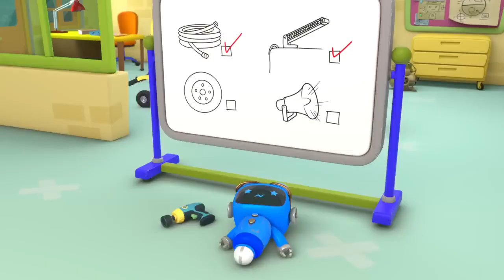Muddy Mountain Helicopter Rescue Gecko's Garage Cartoons For Kids Toddler Fun Learning